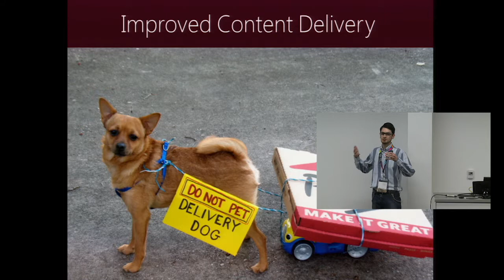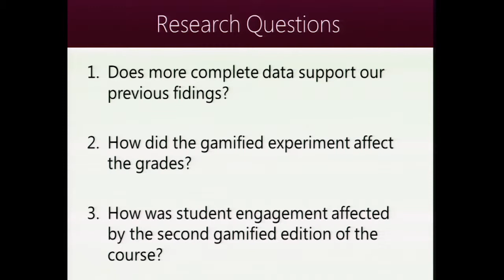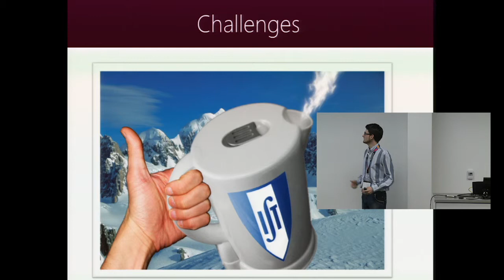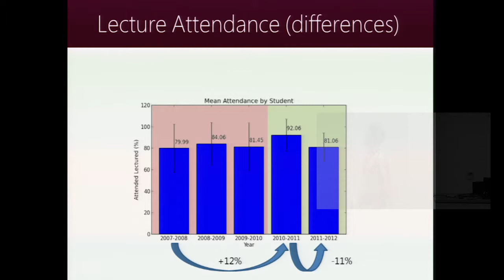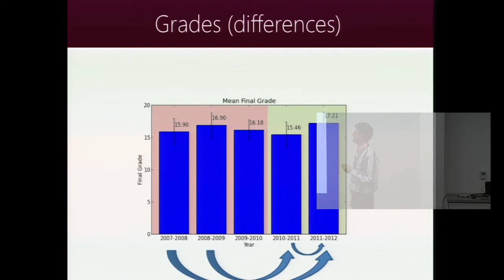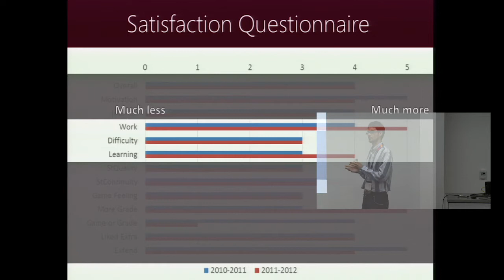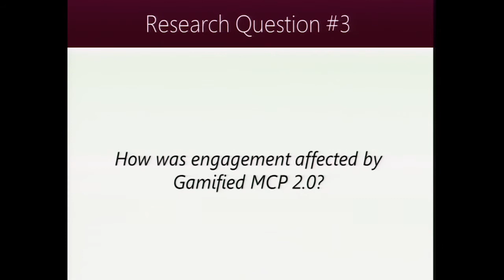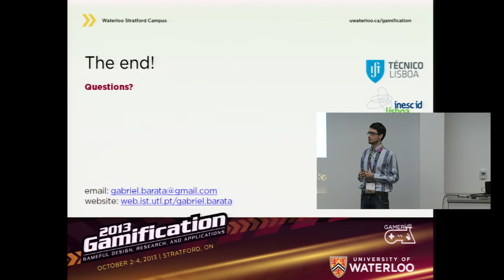Improving Participation and Learning with Gamification by Gabriel Barata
Is there proof that gamification applied to education improves engagement and grades?  Using five years' worth of data, this study involved analyzing the gamification of a college study course by including experience points, levels, challenges and leaderboards and comparing it to the same course without gamified elements to see if there is any affect over grades/student engagement.   The study suggested gamifying a course could reduce grade discrepancies among students and help them score better. Students reported it was easier to learn from the gamified course compared to the non-gamified course.   Modeling course activities with game challenges and distributing these over the term seem to enhance this effect.